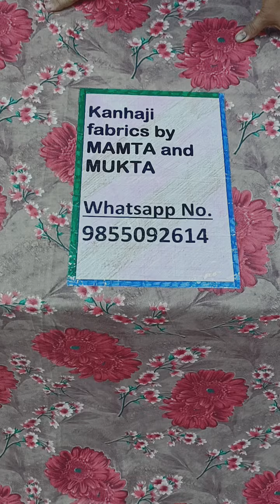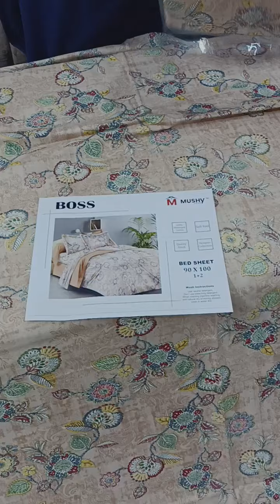COTTON BED SHEETS FREE SHIPPING 🥳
welcome to kanha ji fabrics by Mamta
oder no payment no 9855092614
pure cotton double bed sheets
wd 2 pillow cover
#reasonable price
easy to wash
no colour bleeding
pakke rang
all India free shipping
must must dizien
book fast